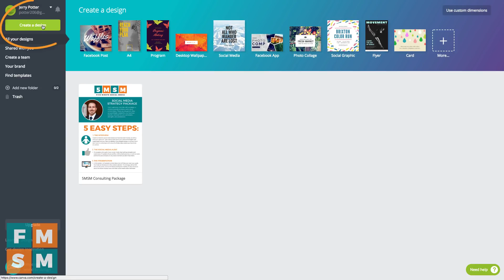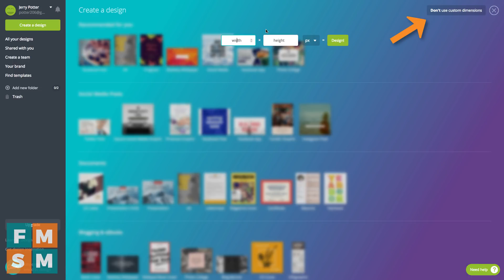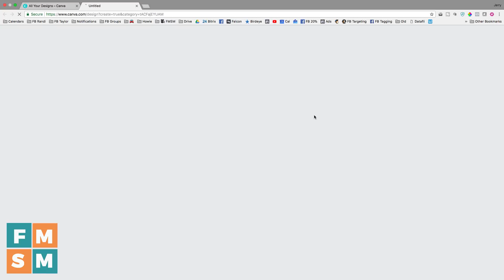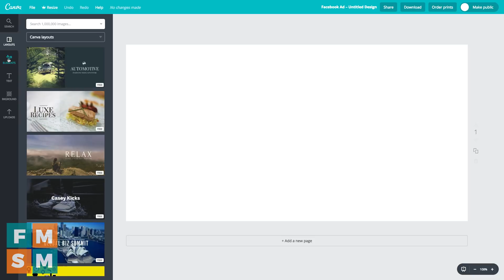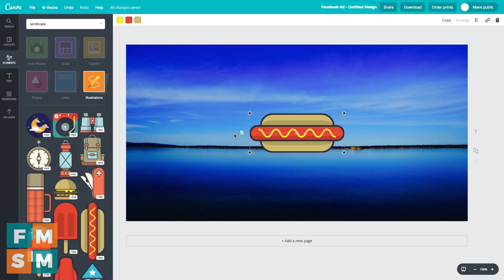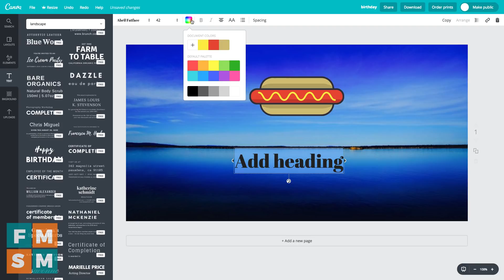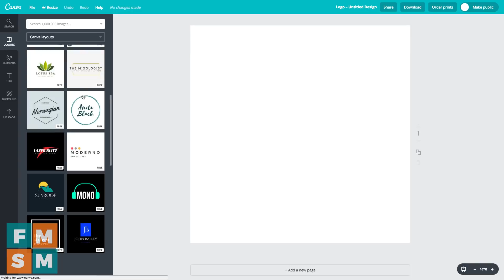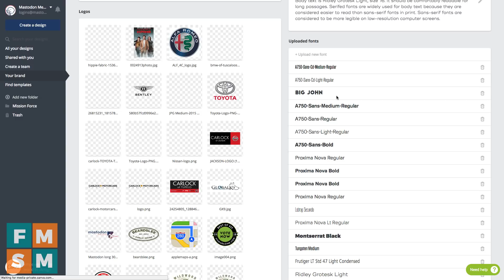Graphic Design For Newbies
Need to learn graphic design for newbies? This video can make almost anyone a graphic designer in 15 minutes.

Photoshop and Illustrator almost used to be required if you were going to do graphic design yourself, but now there are much easier tools like Canva:

(Use that link to get 45 days free!)

🚨 Learn how Entrepreneurs are getting Endless Sales from Social Media with ZERO Ad Spend:

CONTENT IDEAS: Download my free guide, "24 Content Ideas For Small Businesses" ➜

Best opportunity for online entrepreneurs right now is a podcast on YouTube - learn why ➜

Request to join and I'll approve you - Would love to have you there!

Ask me a question by commenting below, or send a message